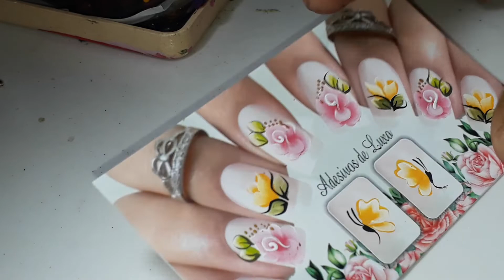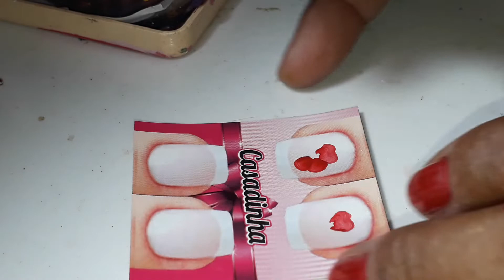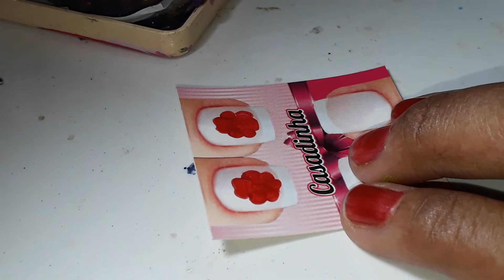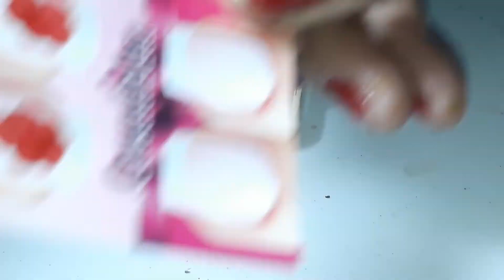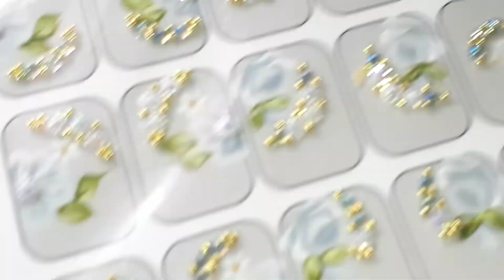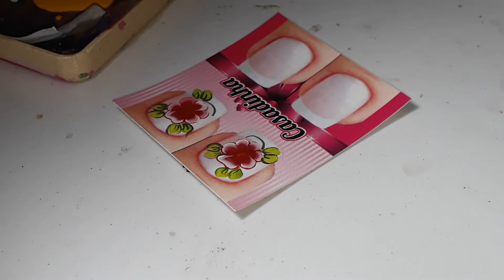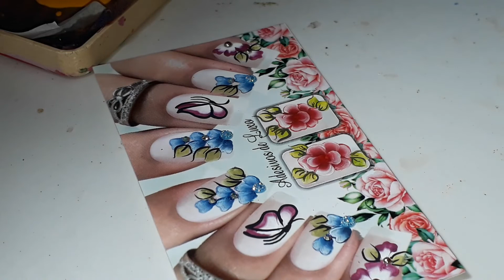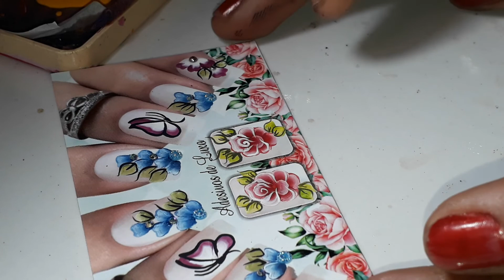Vem comigo aprender esse lindo modelo em vermelho escarlate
Para ser uma revendedora de adesivo entre em contato com p zap 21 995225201

Comprem tbm pela shopee adrianaluciamathias